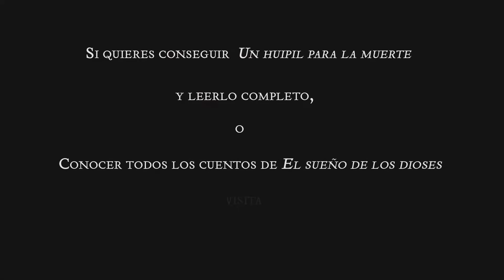Huichol art & legends-The God's Dream-Gabriela Olmos - Translation & Voice: Marcela Grobet-COMMUNART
A lovely story of how the gods decided to leave the ocean in search of adventure and how they started to create everything on earth, as they travelled east to the place where the sun rises.